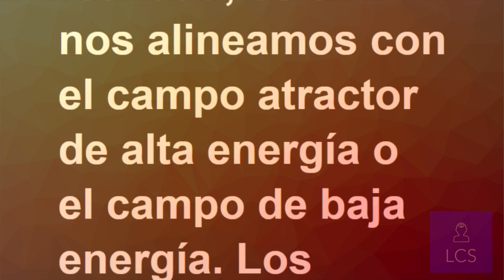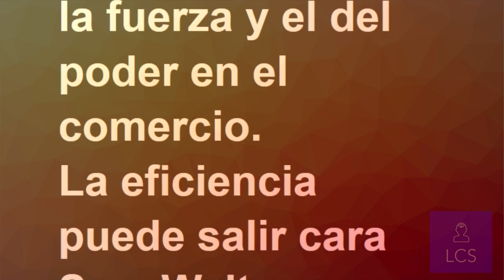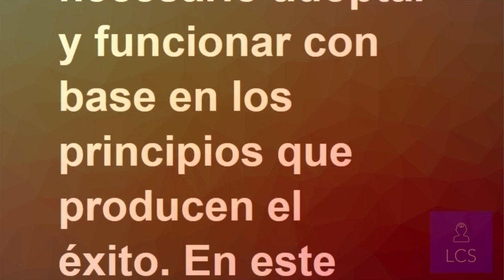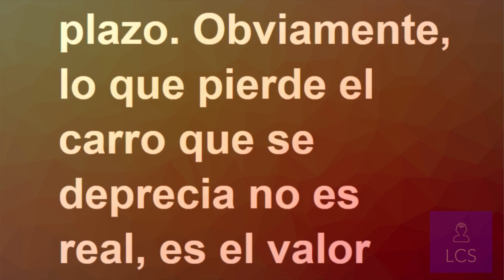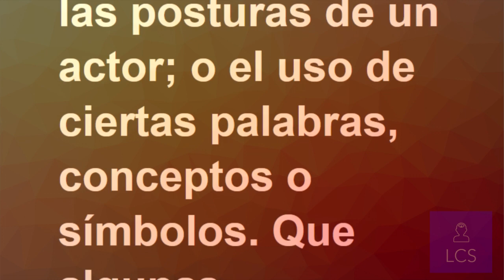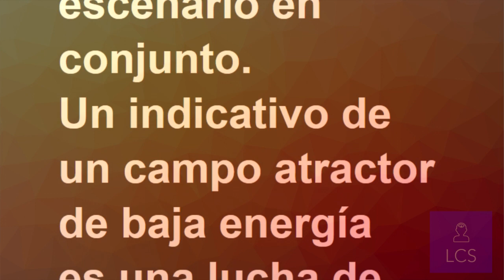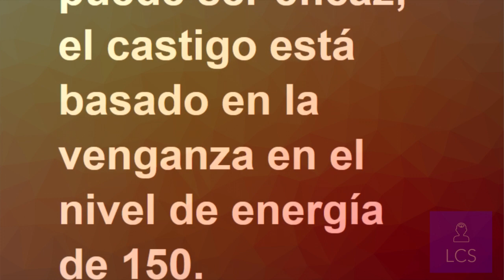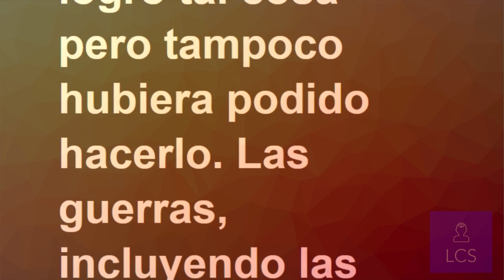El Poder VS La Fuerza de David R. Hawkins (Capítulo 11) El poder en el mercado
El hombre tiene libertad de elección, sin la cual no habría sentido del deber o de la responsabilidad. La elección final, en realidad, es si nos alineamos con el campo atractor de alta energía o el campo de baja energía. Los mismos patrones atractores débiles que han derrumbado gobiernos, movimientos sociales y civilizaciones enteras, a menudo también destruyen organizaciones y carreras. Uno hace sus elecciones y luego asume las consecuencias.

Pretendemos subirlo todo!